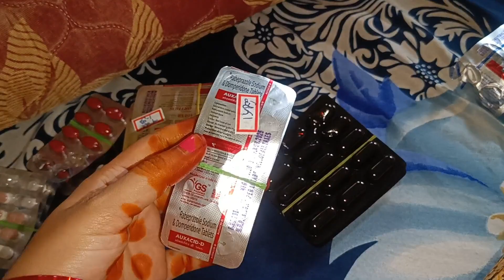Vlog II ఒక్క రోజు కి 10 వేసుకోవాలి II వీడియోలు చూసి ఇలా కట్ చేసా II నైట్ కూడా ఆడేస్తాం.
Cotton scarf
Keyboard shortcut keypad
Hair finishing stick
IFB washing machine cleaning powder
Black and red flower printed dress
Water purifier sediment filter
Greenchef electric rice cooker
Blue heaven nailpolish
Kids Lunch boxes
Blue heaven minis lipsticks
Ethiglo face wash
Kids school bags
Just herbs perfumes
Myglamm kohl long stay kajal
Cream and pink dress
Red and black dress
Womens rain coat
Gaming wireless mouse
Professional O3 +Dtan scrub
Rngita long Kurt's
Rangita cotton kurti
Digitek mic
Digitek tripod